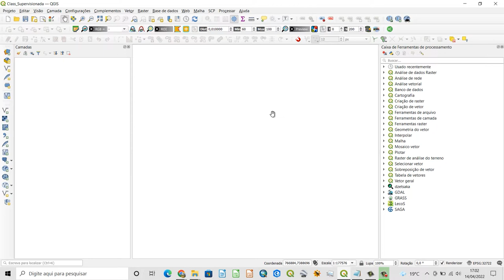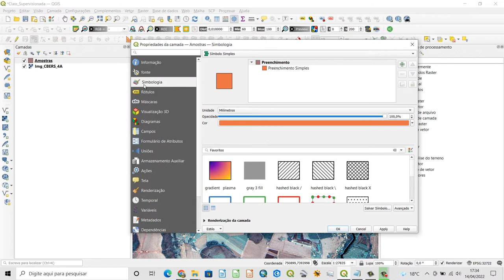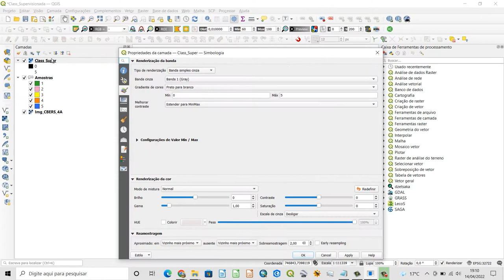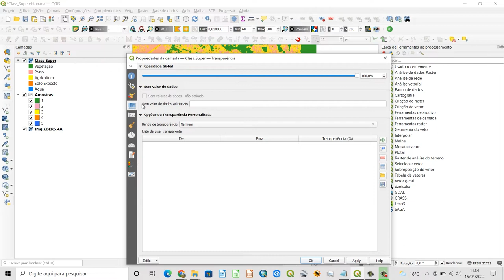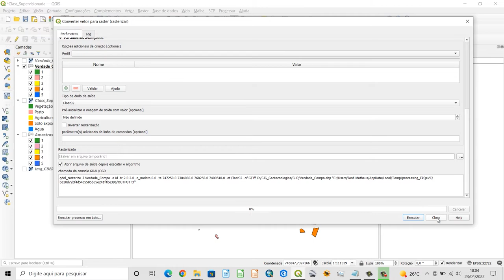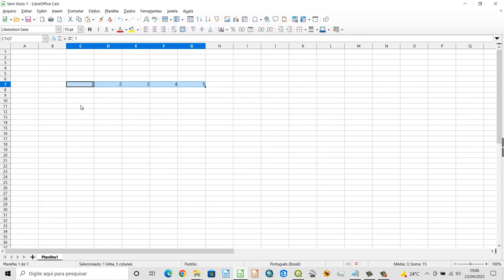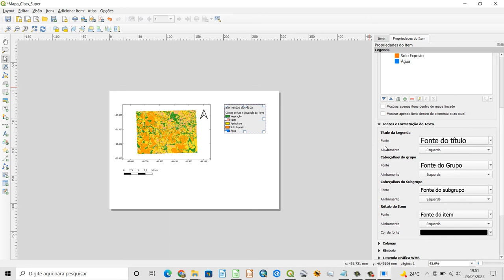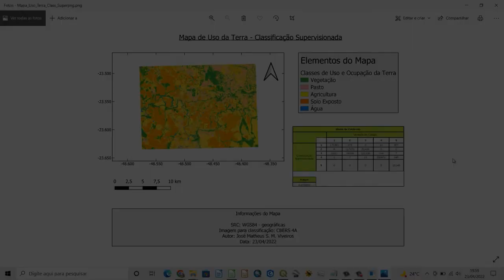Introdução à classificação supervisionada no QGIS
Neste vídeo você irá aprender a fazer sua primeira classificação supervisionada utilizando o QGIS. Você irá selecionar amostras para compor  as suas classes e depois gerar uma matriz de confusão e índice Kappa para avaliar seu mapa final.

Narração: José Matheus Segre Moneva Viveiros
Organização: Vinicius Moura Costa e Giovanna de Andrade Ferreira
Coordenação: Paulo Guilherme Molin